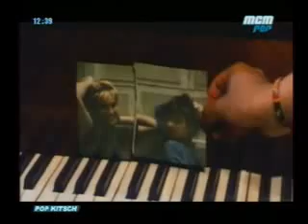david et Jonathan240p H 263 MP3